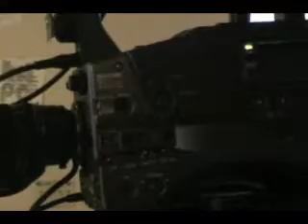Behind the Scenes with RELAY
The AmericasCHILD RELAY Program is one of the most (if NOT THE MOST) well documented programs in the history of American education. For almost 30 years, RELAY's founder, Vietnam Vet, Ted L. Mangum, trained and allowed at least 2-3 children to record "behind the scenes" daily events, activities, training and lessons that RELAY taught children 6-19 years of age for decades. Here, Mangum works with a group of about 20 youngsters as they produce for broadcast, one of their weekly TV shows. "OMUTEKO TV" was broadcast via Chapel Hill and Durham, NC community cable (some 200 plus shows from 1999 to 2007). As with his students from the 1980's and 1990's, many of these children/youngsters have gone on to CAREER SUCCESSES. Colleges throughout the U.S. have been privy to the successful preparation of young RELAY students. Numerous medical doctors, engineers, lawyers, teachers/educators, military and civilian communications specialist, software engineers, actors/actresses, entrepenuers, etc. are FORMER RELAY students.